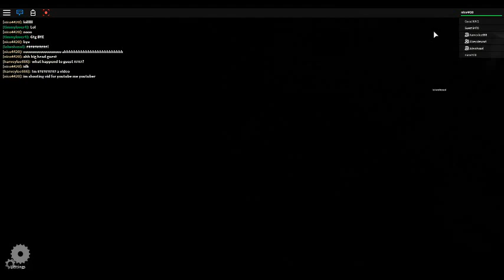the normal elevator roblox